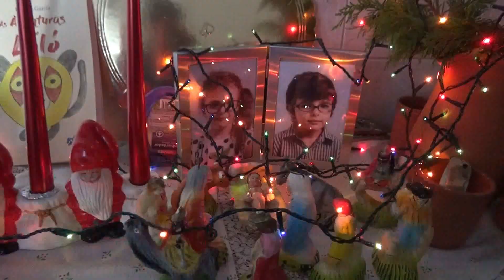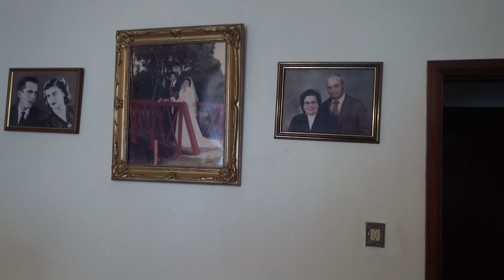Fui ao menino da Rosa